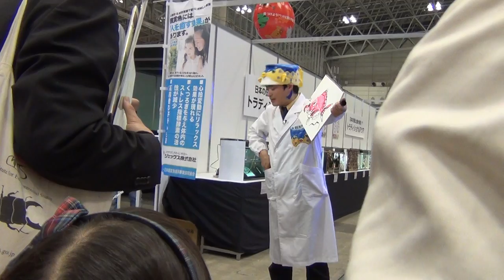2012年ペットフェア1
2012年3月31日、幕張メッセで開催されたペットフェアに行ってきました。
会場に到着すると、さかなクンの何やら講義？解説？が魚ブース内で行われていました。